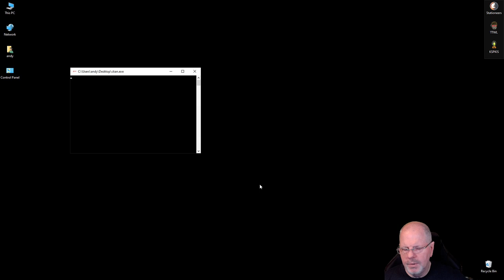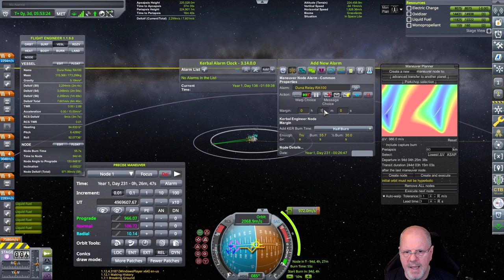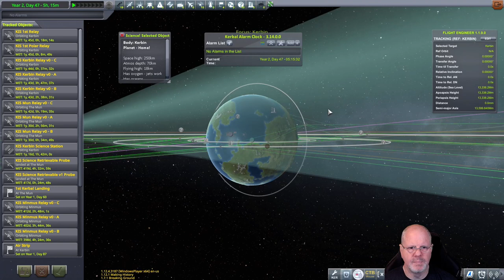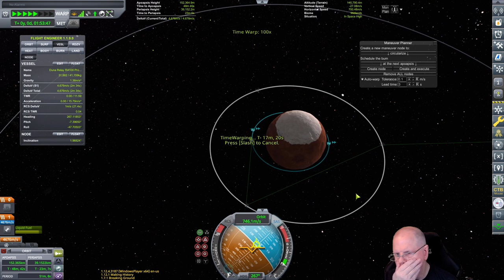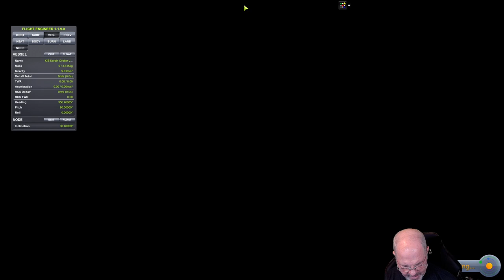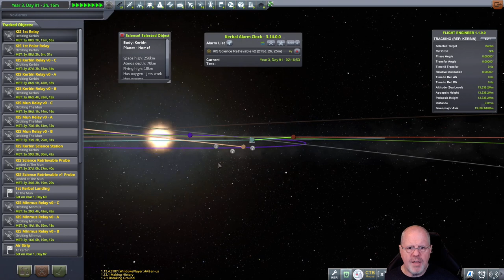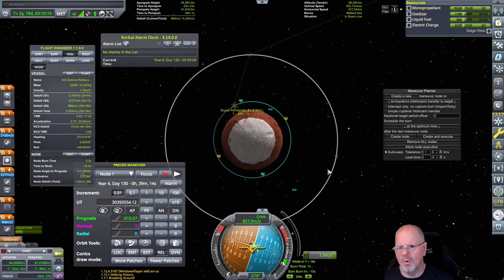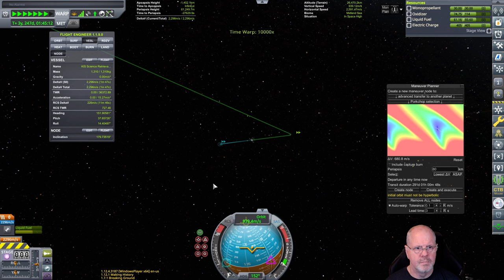Kerbal Space Program: Kerbals in Space PT8 - All about Duna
I have been playing and learning KSP since version 1.0.3 [way back in 2015]  Since KSP2 is coming pretty quick, let see what I can do before then. Got some communications around Duna and landed a science drone and got it back to Kerbin

This is an unedited video from my stream where I setup a brand new save for Kerbal Space Program.  You can find the mod list here: